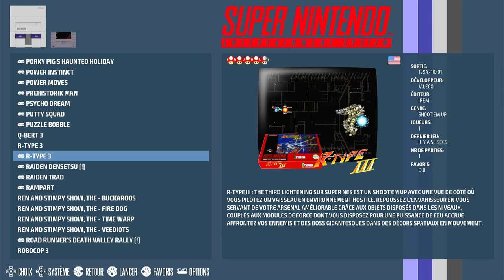R-Type III Super Nintendo / Super Famicom (SNES) | Emulated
R-Type III